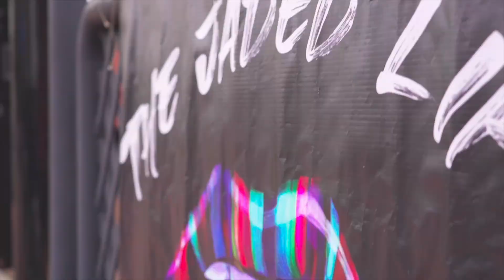Blair Creators Sights and Sounds. Downtown Altoona Music Festival. Organized by Sheetz Fellows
The first outside festival of the year for downtown Altoona. Blair Creators Festival is organized by Penn State Altoona students in the Sheetz Fellows Program.